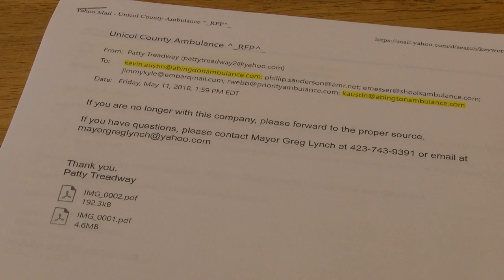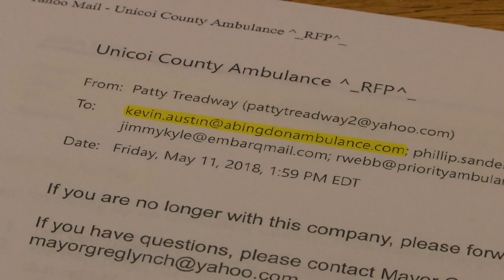Unicoi County ambulance contract meets opposition